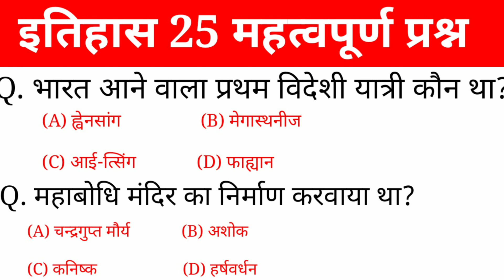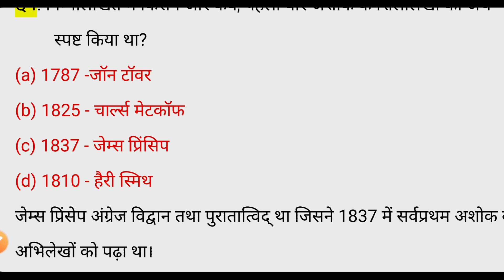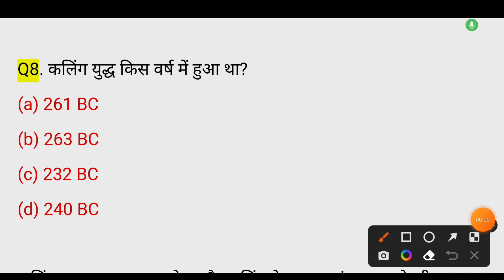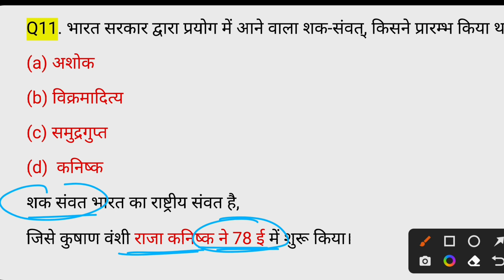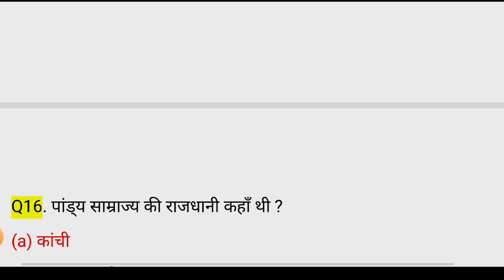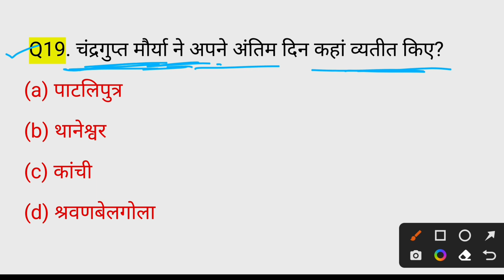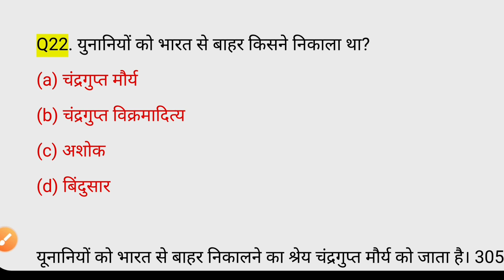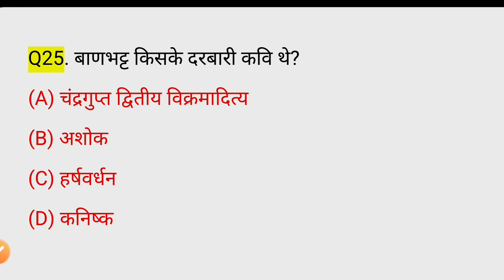भारतीय इतिहास के 25 महत्वपूर्ण प्रश्न | Gk in hindi important questions answers | indian History gk